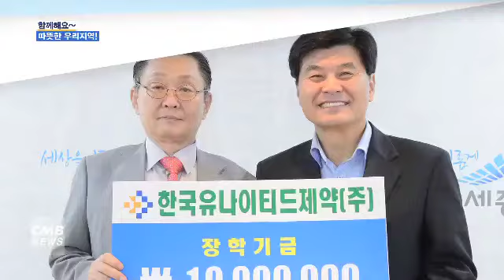[대전뉴스] 사진으로 보는 뉴스, 함께해요~ 따뜻한 우리지역!